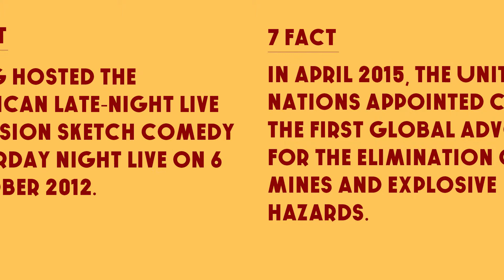Top 10 Facts - Daniel Craig (007) // Top Facts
1. English actor Daniel Wroughton Craig trained at the national youth theatre. Graduated from the Guildhall school of music and drama in 1991.

2. Craig achieved international fame when chosen as the sixth actor to play the role of Ian Fleming's James Bond 007 in the official film series taking over from Pierce Brosnan in 2005.

3. Craig's third Bond film, Skyfall, premiered in 2012 and is now the highest-grossing film in the series, as well as the highest-grossing film in the UK and the twelfth highest-grossing film of all time.

4. Craig and actress Rachel Weisz had been friends for many years, and worked together on the movie dream house. The began dating in December 2010 and married on 22 June 2011.

5. He is an avid fan of Premier League footbal club Liverpool F.C..

6. As a rugby fan and former player he travelled to Australia in 2013 to watch the british & irish Lions tour.

7. In April 2015, the United Nations appointed Craig the first global advocate for the Elimination of mines and explosive hazards.

8. Craig hosted the american late-night live television sketch comedy Saturday Night Live on 6 October 2012.

9. Cast as the fictional British secret agent James Bond 007 in October 2005, his first film in the role, Casino Royale, was released in cinemas worldwide in November 2006.

10. Craig's fourth Bond film Spectre, will premiere in 2015.